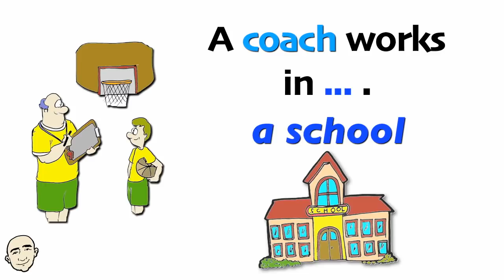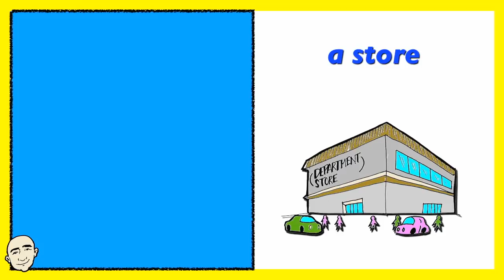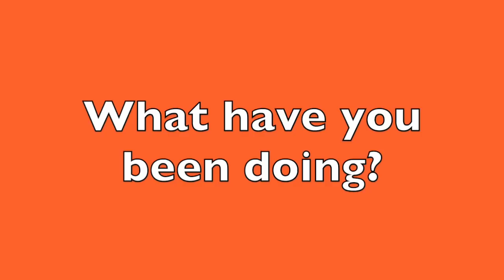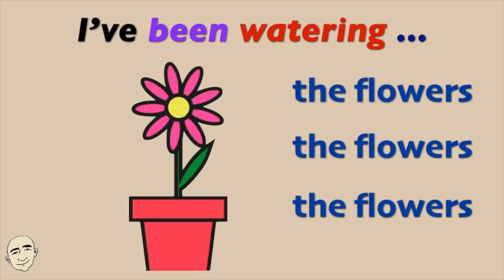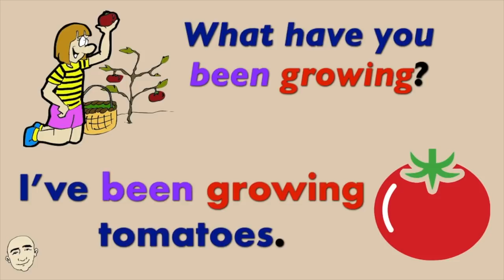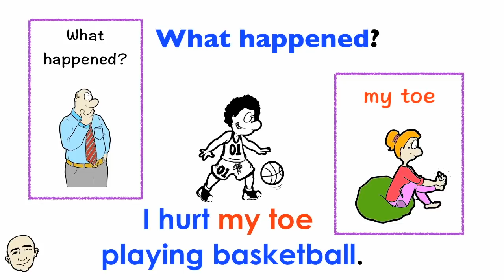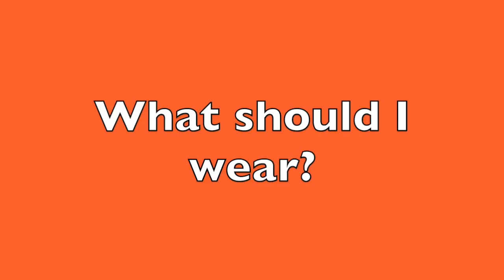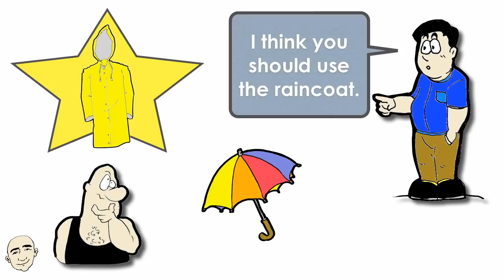English Practice - occupations, food, injuries, clothing + more | Mark Kulek - ESL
Basic Conversation & Vocabulary for English Study - Where do they work? - occupations / What's that? - delicious food / What have you been doing? - Daily Activities / What happened? - Our body & injuries / What should I wear? - The weather & clothing  plus much more for English practice for better English Speaking with Mark Kulek. This is a 21 minute video so that you can take a close look at these important patterns and vocabulary items so that you can use these sentences in everyday situations. These videos are fun to watch. Every pattern is illustrated for better understanding. You will be able to listen to Mark Kulek and also practice on your own for English speaking practice. This is an interactive listening and speaking video. Have fun learning these important grammar patterns and speak English now.